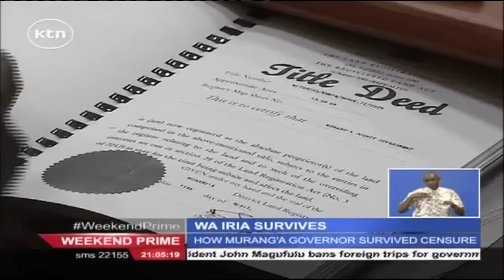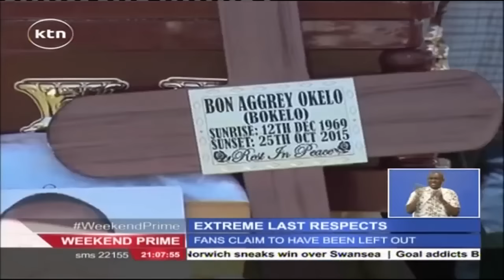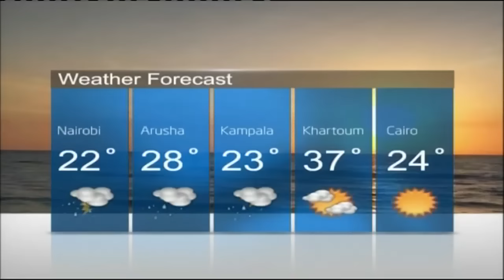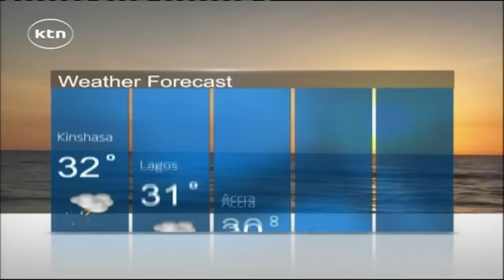KTN Weekend Prime Full Bulletin 7th November 2015